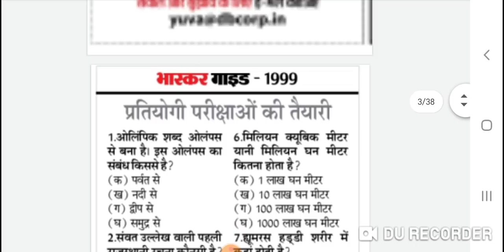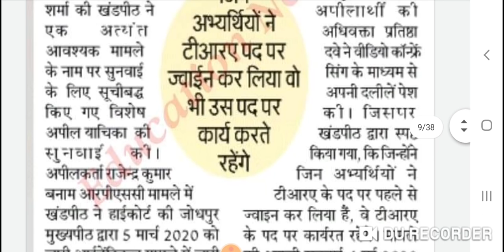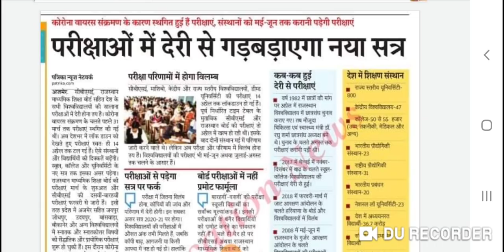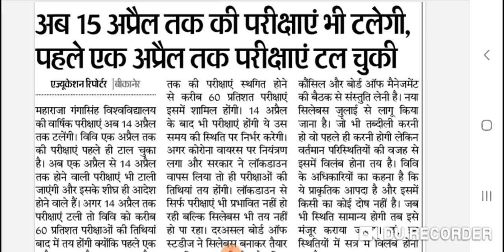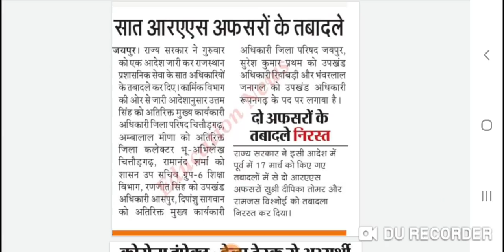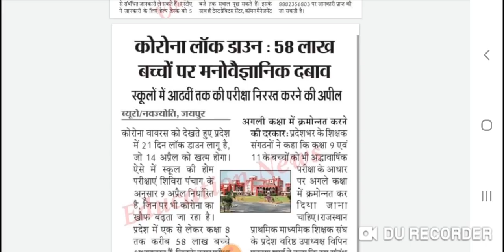Rajasthan Education Samachar, 27-3-2020, राजस्थान शैक्षिक समाचार